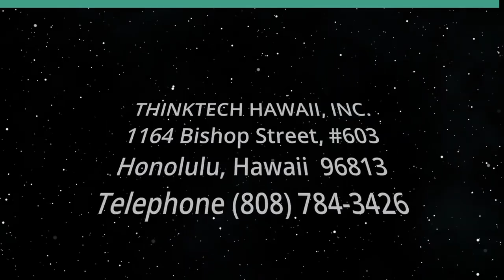4th Anniversary of the Hong Kong Movement (Global Connections)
Taking Stock of What Has Happened Since.  The host for this show is Jay Fidell.  The guest is Michael Davis.

Michael Davis of the Hong Kong Democracy Council (HKDC) helps us recognize the significance of the 4th Anniversary of the Hong Kong Anti-Extradition Movement, the advent and effects of the Security Law that followed, and how things have done for civil rights and freedom of the press and expression in Hong Kong since then.

Underwriters:
Michael Sklarz
The Cooke Foundation
Hawaii Energy
Hawaii Energy Policy Forum
Hawaiian Electric
Galen Ho of Immersive Worlds
Kamehameha Schools